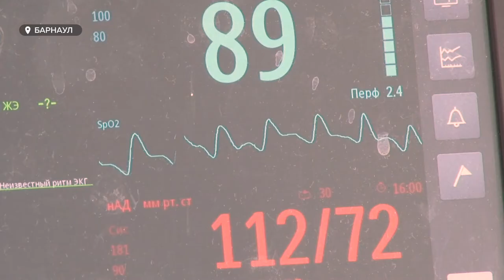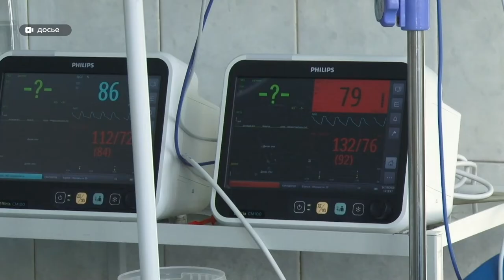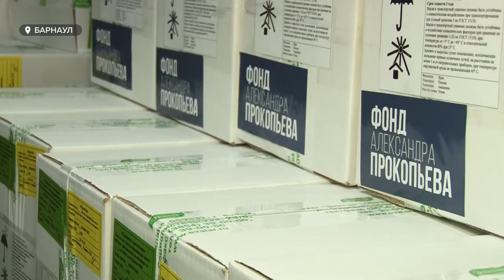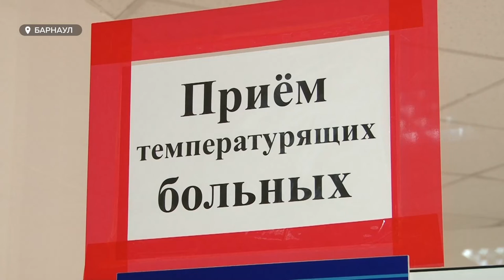Как алтайские медики справляются с потоком пациентов в условиях пандемии?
Когда в регионе в полном объеме будет восстановлена плановая мед. помощь? Ответить на этот вопрос пока не могут даже эксперты. Хотя, например, в краевой клинической больнице поток пациентов, даже в условиях пандемии, не прекращался. Ежедневно здесь принимают десятки пациентов. О том, как работает крупнейшее медицинское учреждение в Алтайском крае, и как справляется с трудностями, расскажет Ирина Корчагина.